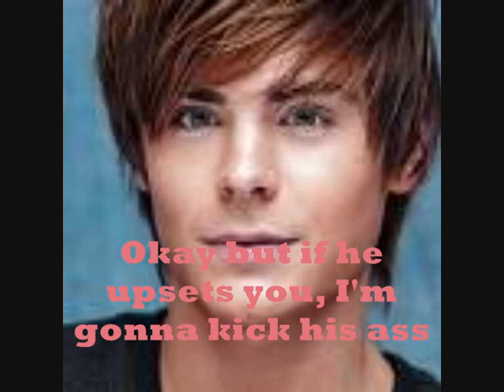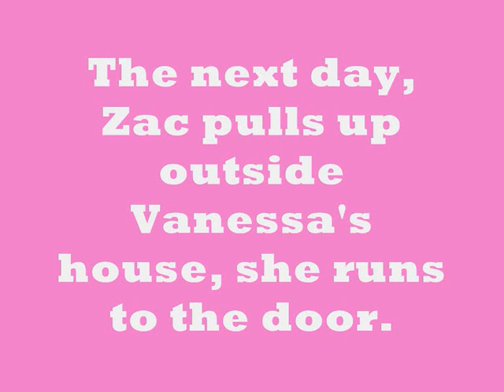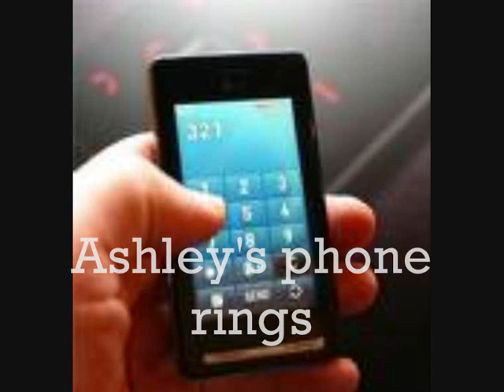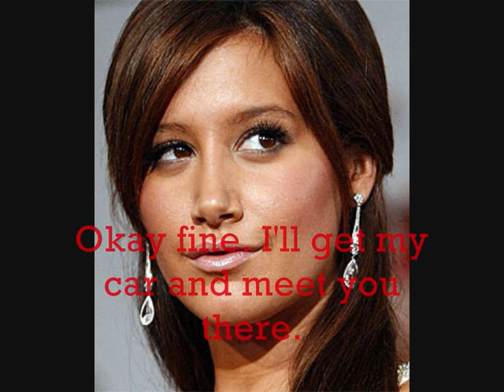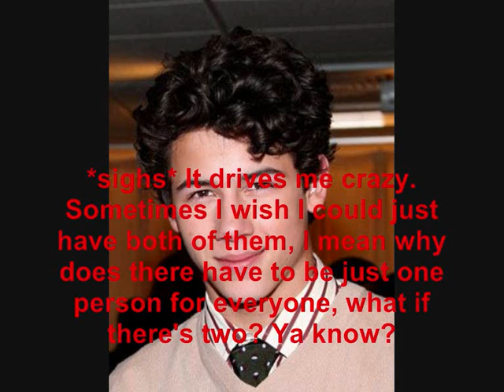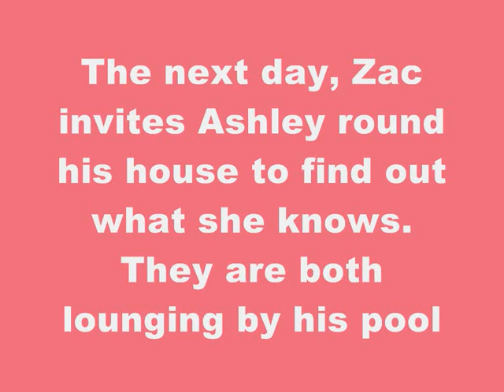Sixteen Episode One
This is a video from one of my old youtube accounts:thesoundrecorder
Enjoyy